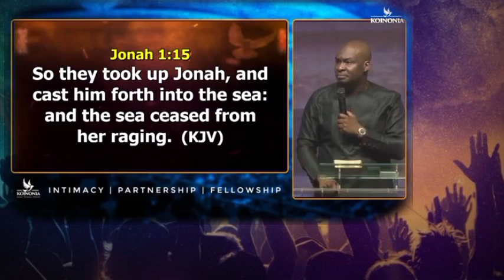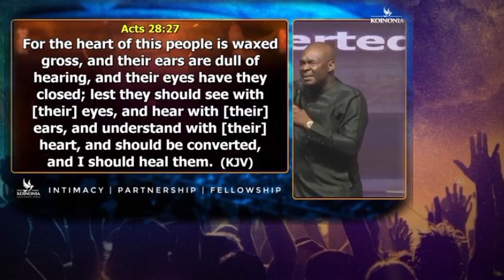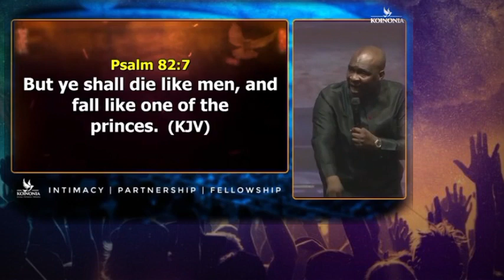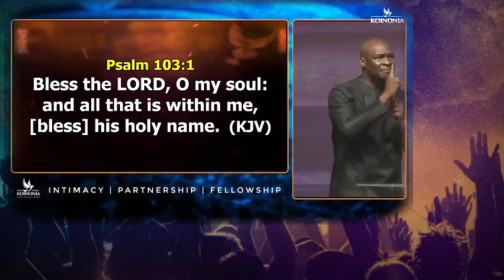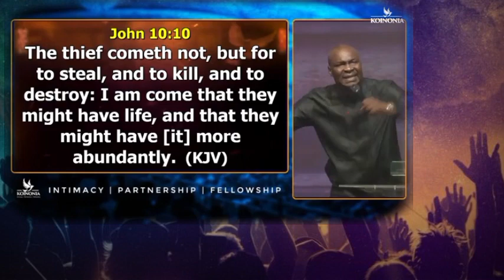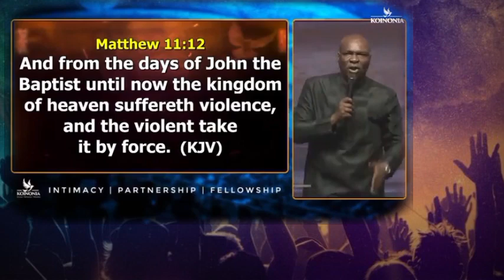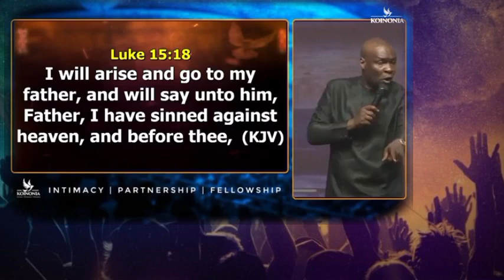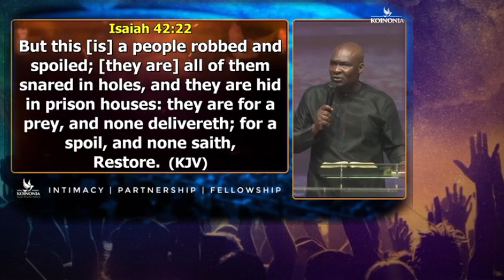HOW TO BE DELIVERED FROM CALAMITIES - APOSTLE JOSHUA SELMAN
All contents on this channel are for the sole purpose of educating, informing and transforming  people for the betterment of Mankind and the glory of God.

REMEMBER, AFTER THIS LIFE WE WILL GIVE ACCOUNT OF OUR EXISTENCE AND WORKS HERE ON EARTH.

GIVE YOUR LIFE TO CHRIST TODAY BEFORE IT IS TOO LATE.

►Video original and produced exclusively by BELIEVERS GLOBAL TV
►  intro and outro by BELIEVERS GLOBAL TV

Some of the videos you need to watch on our YouTube channel today;

🔴𝗖𝗢𝗡𝗡𝗘𝗖𝗧 🔴

To easily get messages shared on this channel, search for these:
joshua selman
joshua selman message
koinonia global
koinonia abuja
Koinonia Sermons

► This video is original and produced exclusively by BELIEVERS GLOBAL TV

Thus:
1) This video is transformative in nature.
2)This video is used for teaching purposes.
3)This video has no negative impact on the original works (It would actually be positive for them).
4) Only bits and pieces were used to adequately pass this teaching across.